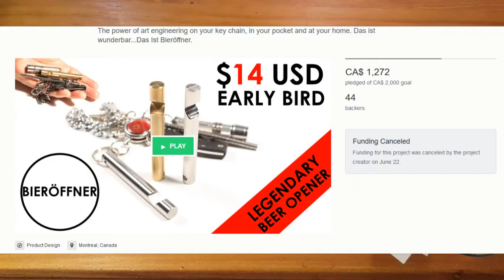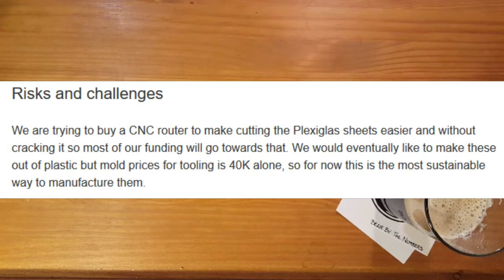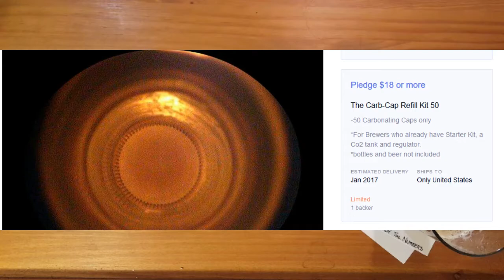5 Failed Beer Kickstarters --- Major Kickstarter FAILS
5 Failed Beer Kickstarters --- Major Kickstarter FAILS

Kickstarter is a great incubator of new products, and it’s given the beer community great products like the PicoBrew or the uKeg. Unfortunately, not all Kickstarter campaigns are quite as successful. Whether it’s a strange product idea or just some really off putting marketing, sometimes crowdfunding just doesn’t draw a crowd.